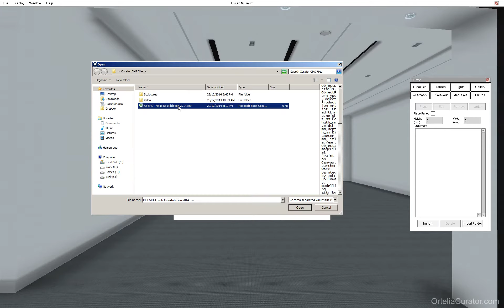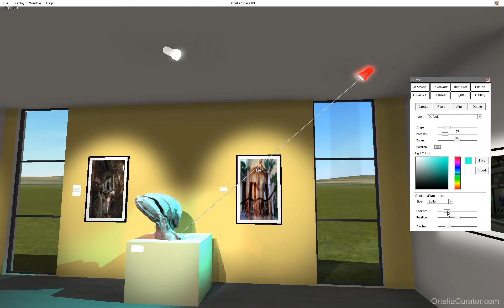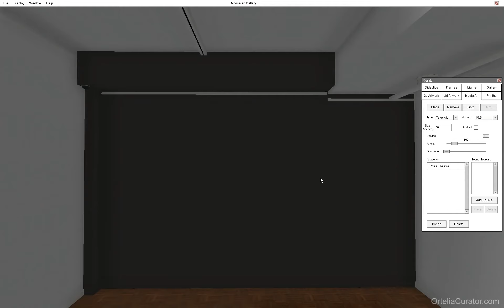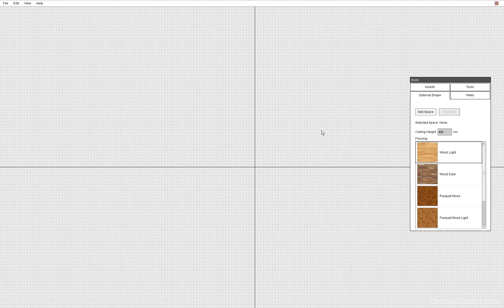Introducing Ortelia Curator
Digital Tools for Gallery Curators
Say goodbye to paper models, cardboard cut outs and complex CAD applications!